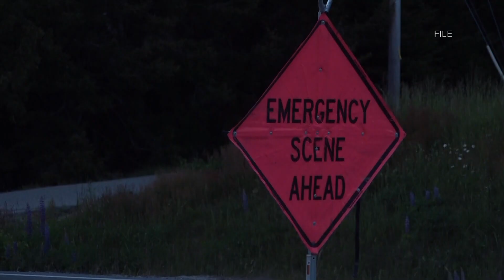Police identify woman found dead in Southwest Harbor ditch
The body was found by a passerby Sunday morning, authorities say.